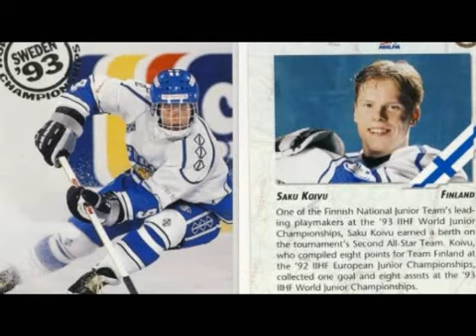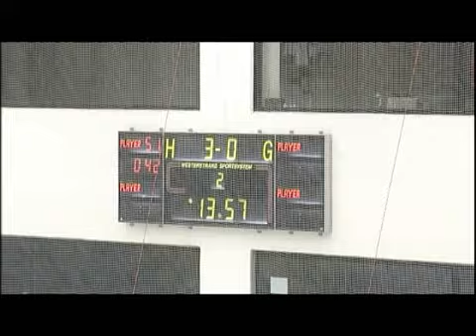Pakk jégkorongmagazin 10. adás 1. rész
A Sport Tv 2011. február 8-i adása